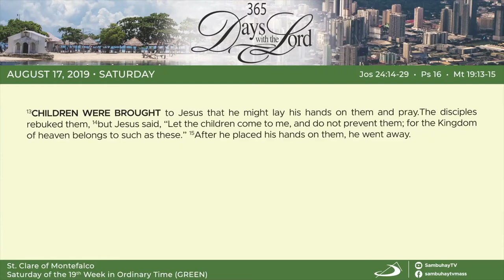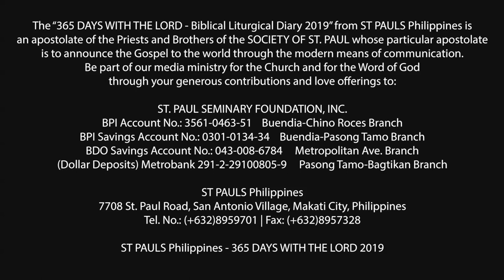365 DWTL | Saturday of the 19th Week in Ordinary Time (C) | August 17, 2019